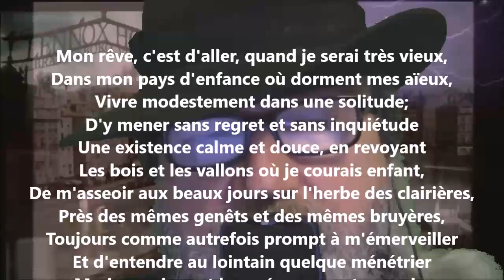Mon rêve - Gabriel Marc lu par Yvon Jean